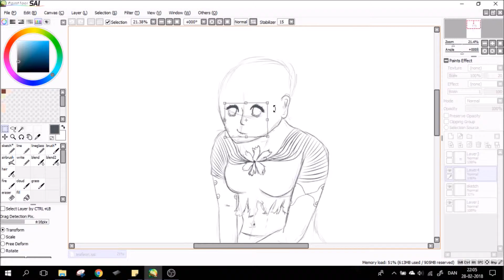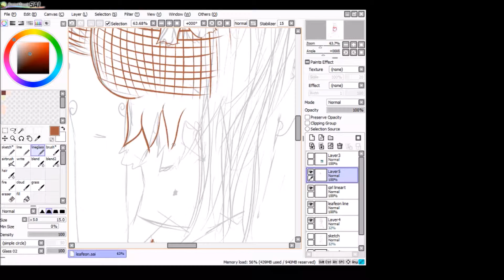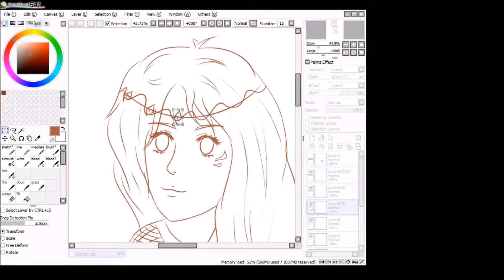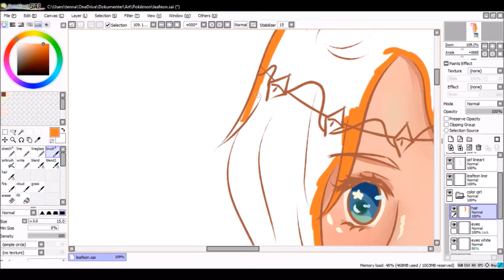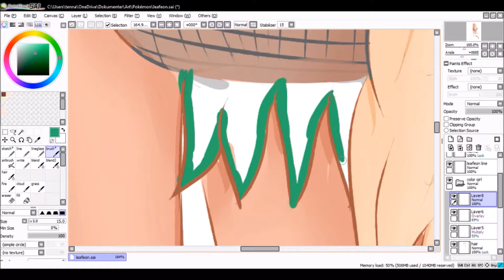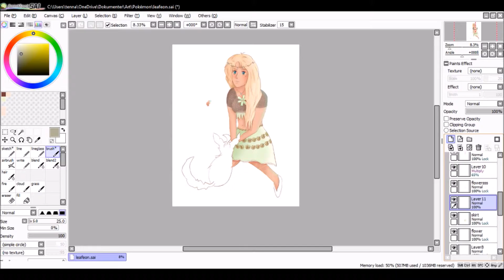leafeon | eeveelutions series [3/8]